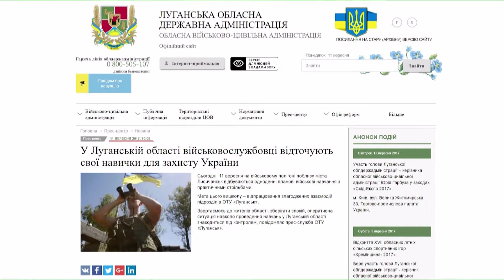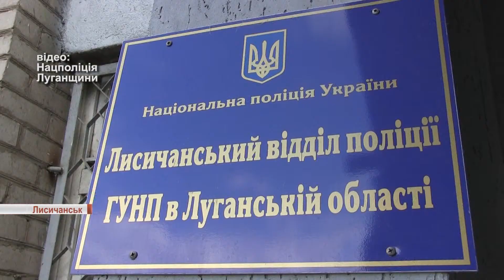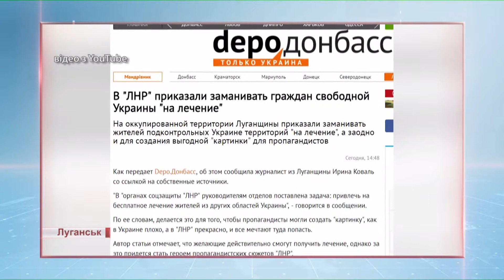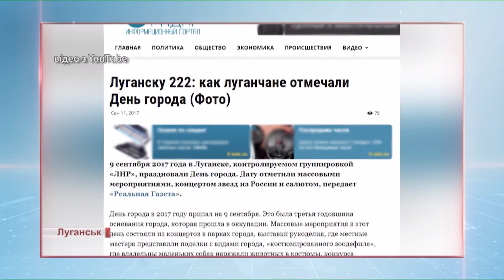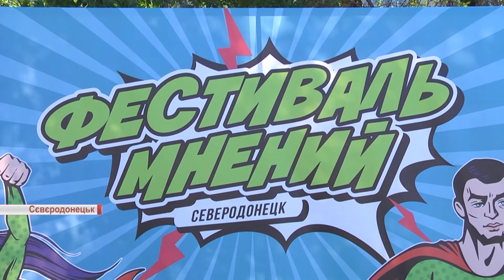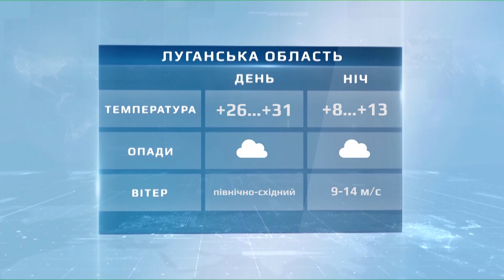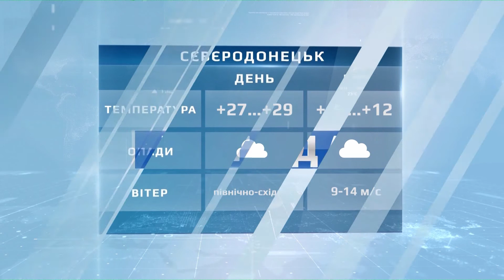Події від 11 вересня 2017 року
- Криза влади у Сєвєродонецьку: заступнику міського голови оголосили підозру.
- Ще три об’єднані громади з’являться на Луганщині.
- Спіймали «на гарячому». У Лисичанську затримали групу крадіїв, які вже близько двох місяців «прибирали до рук» мідні ліфтові котушки.
- Подвійне свято. День селища та другу річницю утворення об’єднаної територіальної громади відсвяткували білокуракинці.
- Фестивальний вихідний. В Сєвєродонецьку дискутували, дивилися кіно та слухали музику всю суботу.
- Найспортивніша Новопсковщина. В Луганській області пройшли Сільські ігри.